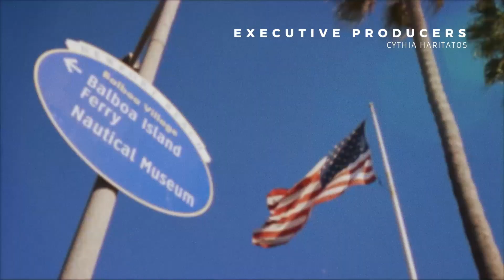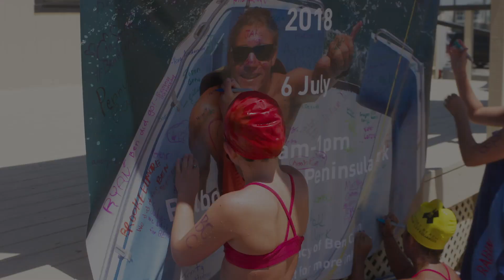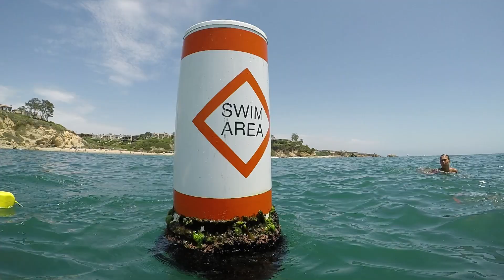NBJG 2018 - Episode 3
Ben Carlson day, pier jumps, beach orientation, and more!